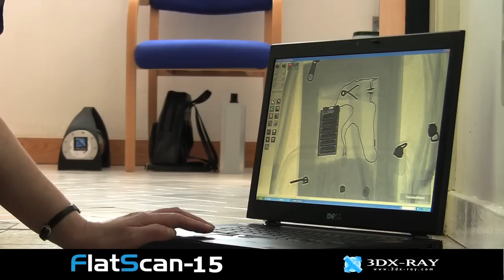FlatScan-15 x-rays bag left in reception.mov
FlatScan-15 is used to x-ray a suspicious bag left in a reception area. Real-time high resolution x-ray images are shown on the system's laptop.